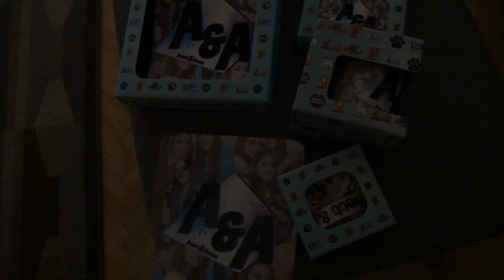KINEK MILYEN? -Első randi?